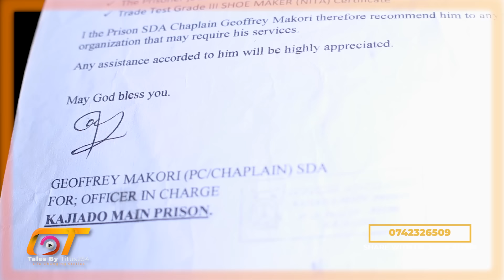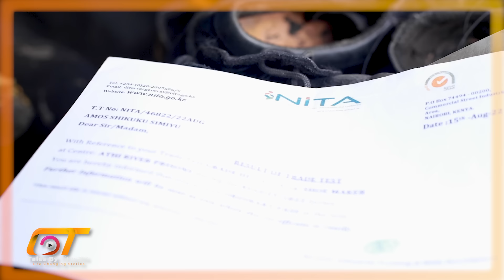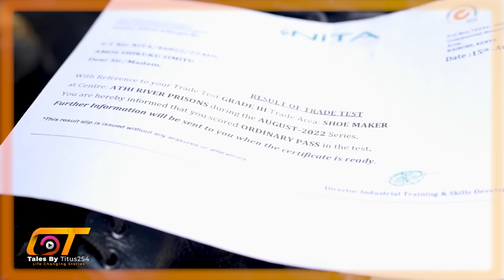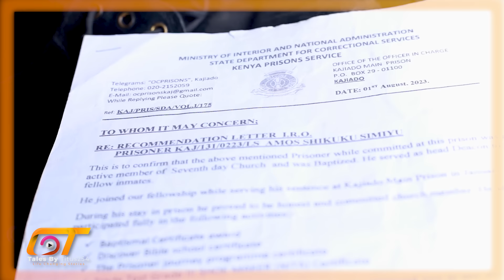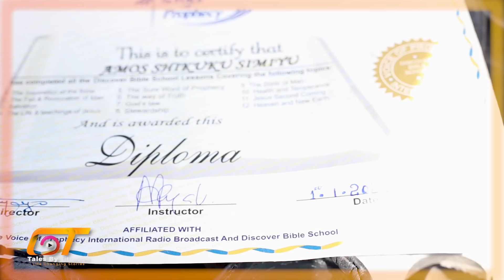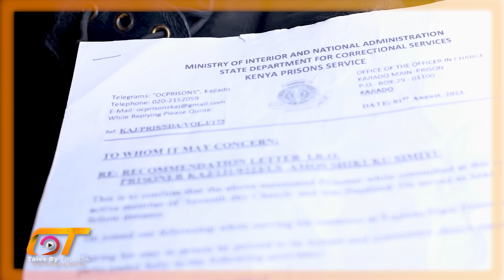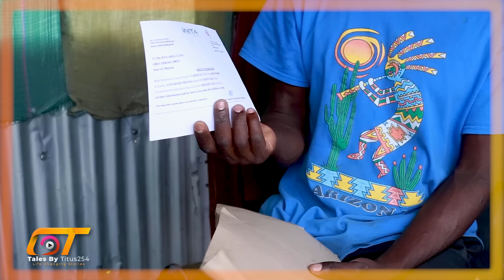HOW A TEXT MESSAGE GOT ME IN PRISON FOR 20YEARS | SIMIYU STORY talesbytitus254 fypシ゚viral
To share with us your story text